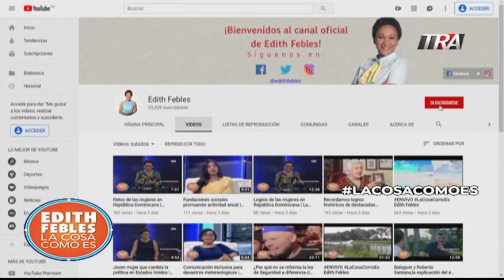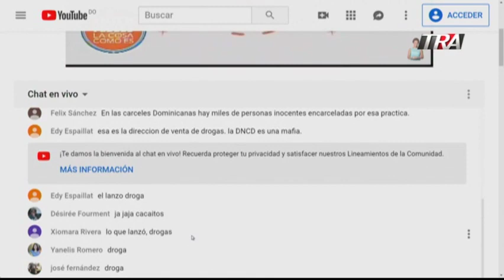Droga o basura? Presidente DNCD afirma vídeo viral fue editado /Vea casos anteriores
El presidente de la DNCD afirmó que el vídeo viral del allanamiento de una de sus unidades en Villa Vasquez fue editado y dijo no se sabe si es droga o basura lo que lanzan sus agentes al zafacón.
En esta edición casos anteriores de siembra de drogas en distintos puntos del país, incluyendo el del peregrino Juanchy Comprés.